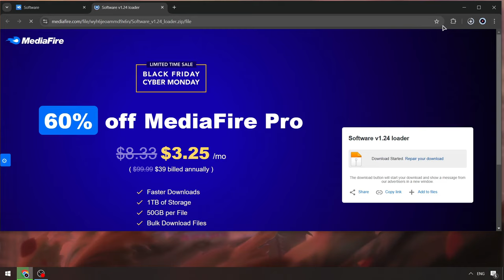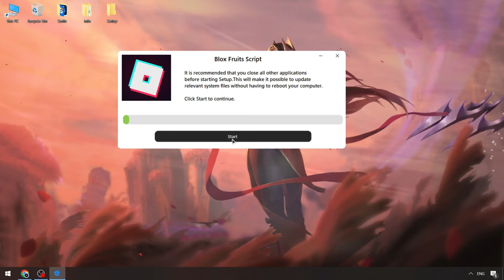Free Version Blox Fruits Executor [Keyless] | Blox Fruits Hack | Blox Fruits Cheat Menu 2024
Password: 4678

If you can’t download / install program  , you need to:
1. Disable / remove antivirus (files are completely clean)
2. If you can’t download, try to copy the link and download using another browser!
3. Disable Windows Smart Screen, as well as update the Visual C++ package

STATUS: WORKING!